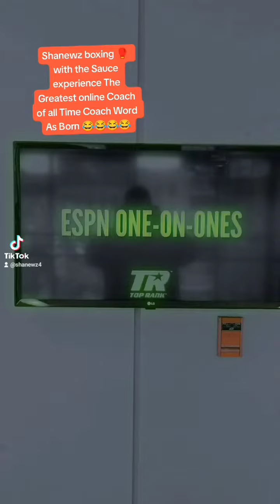The Greatest Online Coach in History Word As Born 😂😂😂😂🥊🥊🥊 Boxing Legend